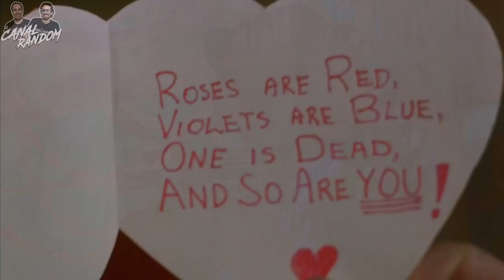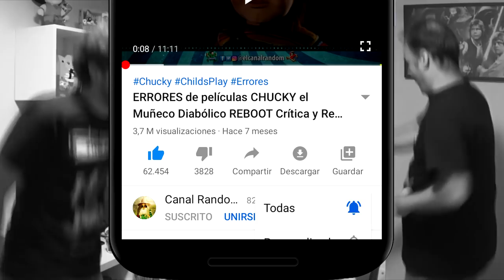SAN VALENTIN SANGRIENTO Resumen y ERRORES de Películas | Aniversario de Sangre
Llega el 14 de Febrero y con el San Valentín, así que hoy os traemos una película muy romántica acorde a este evento, San Valentín Sangriento, o aniversario de sangre.

SAN VALENTIN SANGRIENTO Resumen y ERRORES de Películas